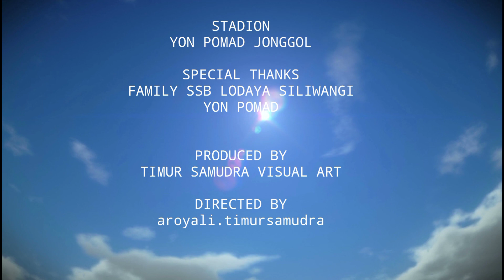BERLATIH MENCETAK GOAL !! TIM U 9 SSB LODAYA SILIWANGI